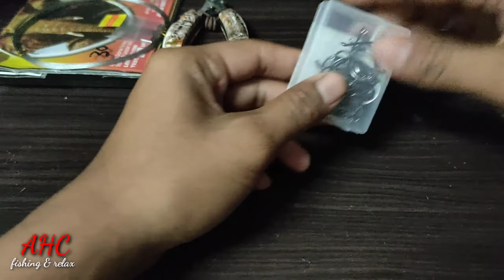Cara mudah dan kuat mengikat steel wire leader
Assalammualaikum dan selamat sejahtera

Ade sedikit perkongsian dari ahc. Mengikat steel wire leader yg mudah dan kuat. 2 kail ke 1 perambut. Harap dapat membantu.

Jangan lupa support ahc
Dengan cara~